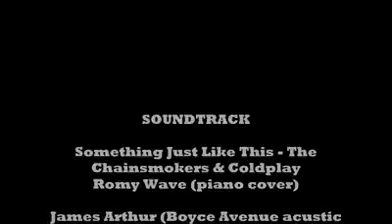MaJlis aqiqah & berendoi sara,faiqa&rafiq